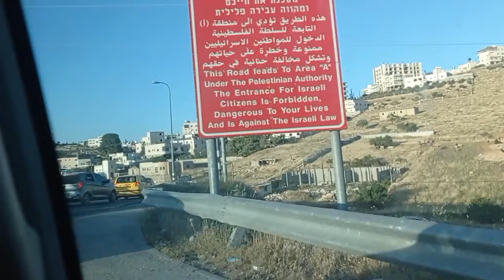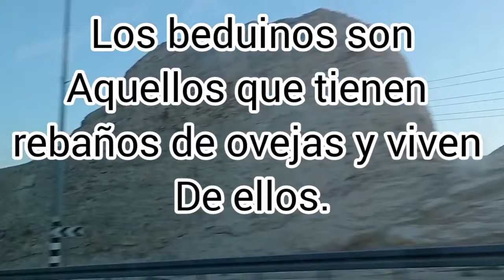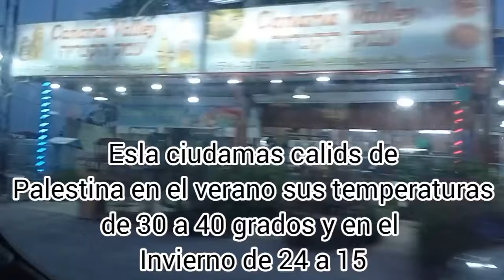Regresamos a NABLUS 🏠 Nueva ruta🏞️ JORDANIA 🇯🇴🥺 frontera terrestre 🚗 Hermosas 🌴🌴🌴🌴